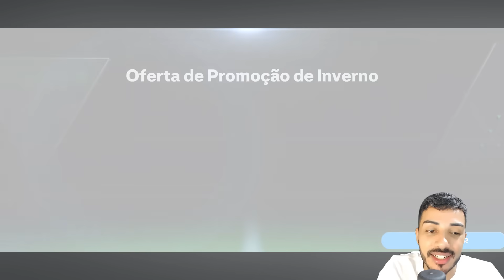😱 GASTEI 130 MIL JOIAS NO MESSI DE NATAL 🔥 | ULTRA PACKS ESPECIAIS BUGADOS DE GRAÇA 🤑 - FC MOBILE 24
Saaalve galera! Vídeo novo no Boss FC, e bora que vamos de vídeo especial, gastar 130 mil joias em busca do Sr Léo Messi, será que a ea fez a boa, veremos, espero que curtam e tmj meus lindos!

KOCHUCK
2 EMES FIFA
INVICTUS
KITÃO
JH FIFA MOBILE
FIFA PRO
SALT DOIS
GG GAMEPLAYS
THZIN
Anderson Tiburtino
Rick Dallas
Rafão
Natan NT
TGZ FC Mobile
Omenasplay
Proativo

Sonhe alto! 😇